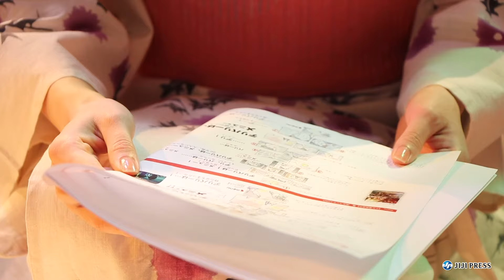麒麟・川島明＆山下美月、「menu」の新CMに出演（メイキング インタビュー）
麒麟の川島明と乃木坂46の元メンバー・山下美月が出演する、デリバリー＆テイクアウトアプリ「menu」の新CMが8月23日から放送される。

出演者：川島明（麒麟）、山下美月

2024年8月19日
5分43秒

[関連動画]
★乃木坂46・山下美月、キュートなルームウェア姿！ PEACH JOHNの初代ミューズ

【時事通信社】